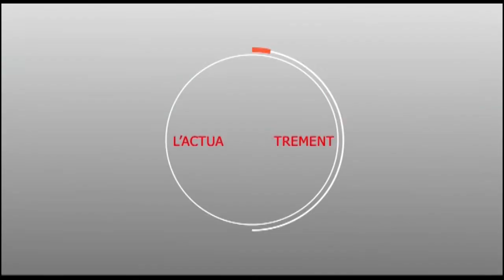Conférence Préparatoire Thiante Serigne Ganna Messere le 14 Février 2019 à Touba